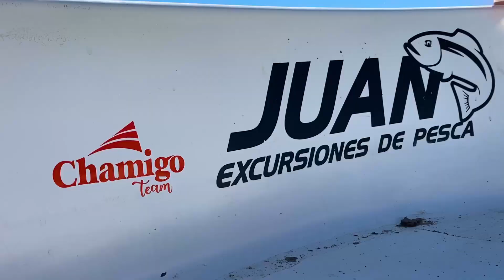¡Doradazo en Santa Elena!